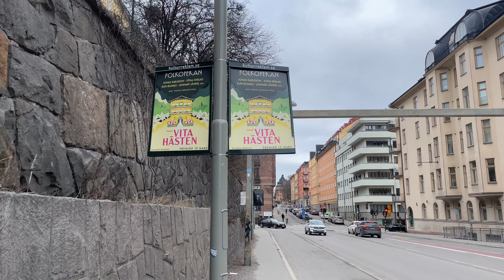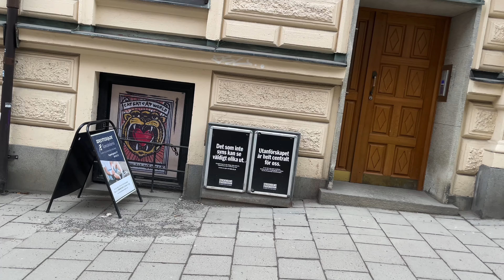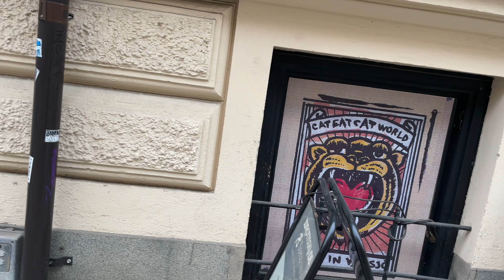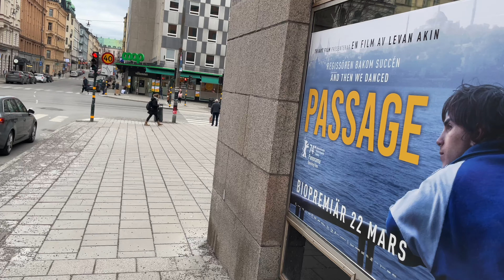Stockholm Walks: Tegnérgatan. Ordinary, grey day in central city.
Street by street in the Swedish capital. 4K walk on Tegnérgatan, the boarder between area Vasastaden (Vasastan) and Norrmalm. Looking a bit extra at architecture. Filmed in March 2024.